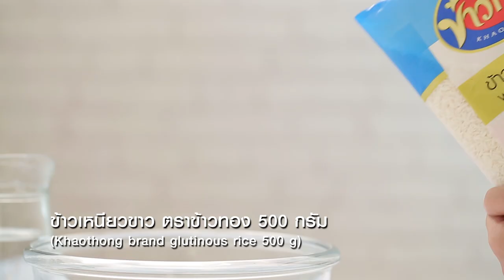ข้าวเหนียวมูนนมสดหน้ามะพร้าวไข่แมงดา สูตรเด็ด...ทำง่าย...สไตล์ "อ.ยิ่งศักดิ์"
วันนี้อาจารย์มีเมนู ข้าวเหนียวมูนนมสดหน้ามะพร้าวไข่แมงดา จากผลิตภัณฑ์ที่มีคุณภาพ ตราข้าวทอง มาฝากคร่ะ

ผลิตภัณฑ์ : ข้าวเหนียวขาว ตราข้าวทอง

สิ่งที่ต้องเตรียมสำหรับ (ข้าวเหนียวมูนนมสด)

ข้าวเหนียวขาว ตราข้าวทอง  500 กรัม
น้ำสำหรับแช่ข้าว    1 ลิตร
กระทงใบตอง สำหรับเป็นภาชนะ
มะพร้าวทึนทึกขูดเป็นเส้น สำหรับโรยหน้า
ขนมไข่แมงดา สำหรับรับประทานคู่

วิธีทำ (ข้าวเหนียวมูนนมสด)

1. ใส่ข้าวเหนียวขาว ตราข้าวทองลงในภาชนะ เติมน้ำ แช่พักไว้ประมาณ 3 ชั่วโมง เตรียมไว้
2. นำข้าวเหนียวขาว ตราข้าวทองที่แช่น้ำเตรียมไว้ใส่ลงในลังถึงที่รองด้วยผ้าขาวบางนำไปนึ่งในน้ำเดือด ใช้ไฟแรง นานประมาณ 20 นาที จนข้าวเหนียวสุก เตรียมไว้
3. ใส่นมข้นหวาน เกลือป่นเสริมไอโอดีน และนม UHT รสจืดลงในภาชนะ เปิดไฟคนตลอดเวลาจนส่วนผสมเริ่มเดือดเล็กน้อย ปิดไฟ
4. เทส่วนผสมนมที่ได้ลงในภาชนะที่มีข้าวเหนียวขาว ตราข้าวทองนึ่งสุกขณะร้อนๆ คนให้เข้ากันปิดฟิล์มถนอนอาหารมูนพักไว้ประมาณ 20 นาที จนกระทั่งข้าวเหนียวระอุดี

ตักข้าวเหนียวมูนนมสดลงในกระทงใบตองที่เตรียมไว้โรยหน้าด้วยมะพร้าวทึนทึกขูดเป็นเส้น และขนมไข่แมงดา ให้สวยงาม พร้อมเสิร์ฟ

▲Line @yingsakfood